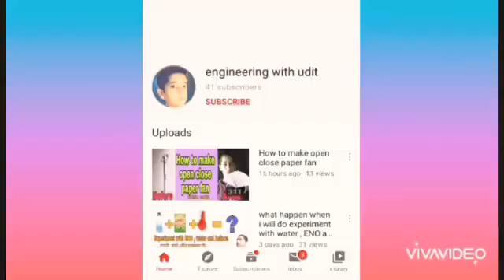How to make plastic cutting machine with Nichrome Wire?ENGINEERINGWITHUDIT PLASTICCUTTER NICHROME.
How to make plastic cutting machine with Nichrome Wire ?
प्लास्टिक काटने वाला मशीन कैसे बनाये?

Materials
1.empty marker.
2.wire.
3.copper wire.
4.nichrome wire.
5.Aluminium sticks.
6.charger.